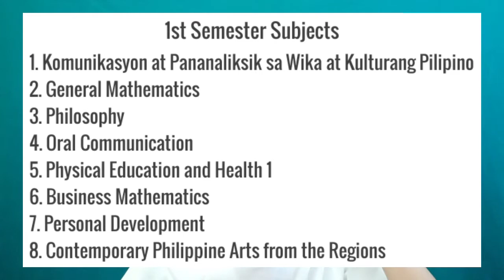My Grade 11 ABM Subjects + study tips | Part 1/2 | Vlog 5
For today's video, I'll be sharing to you the subjects that I took for the 1st semester, last school year.

Also, I will be giving you some ideas that will help you to be familiar with the lessons that you may encounter in a certain subject.

Instrumental:
Astro - Baby